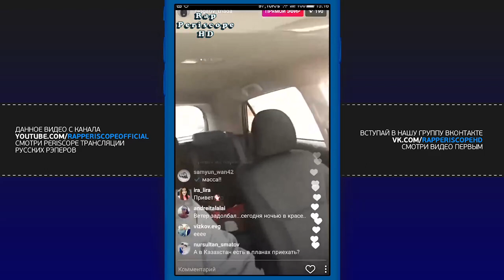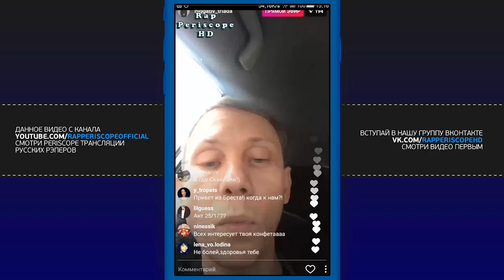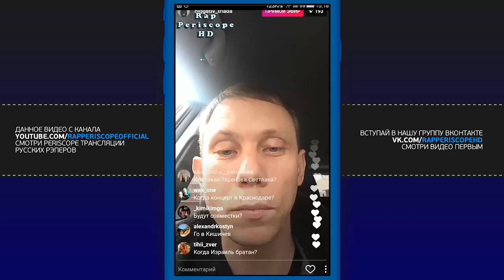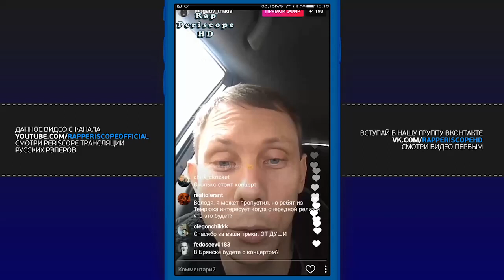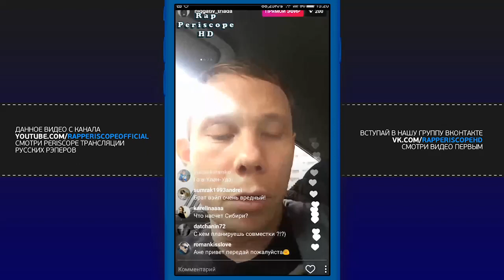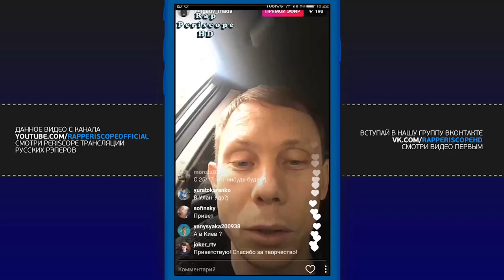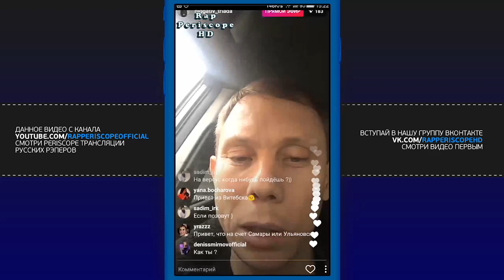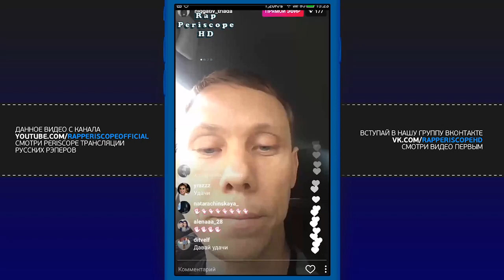Нигатив о сольном альбоме, фильмах, ответы на вопросы (08.02.2017)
Нигатив Periscope сольном альбоме, фильмах, ответы на вопросы
-periscope баста
-periscope айза
-periscope Schokk